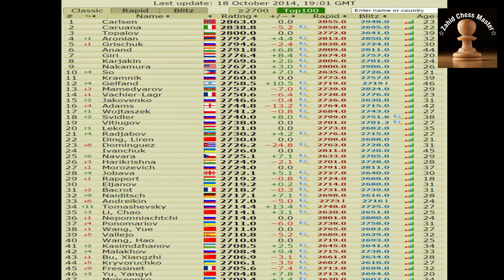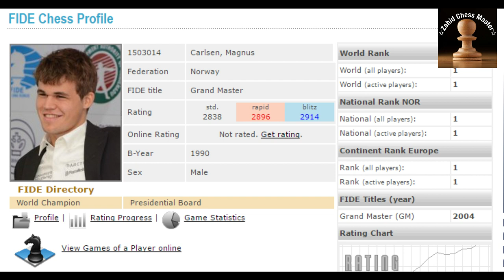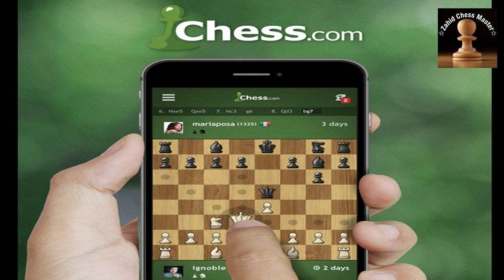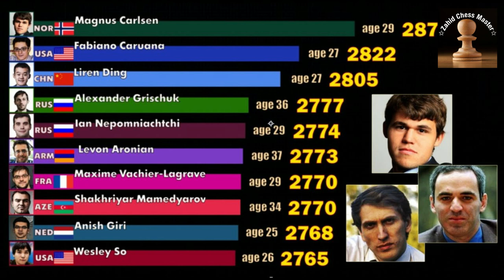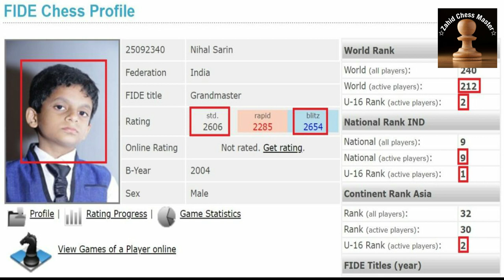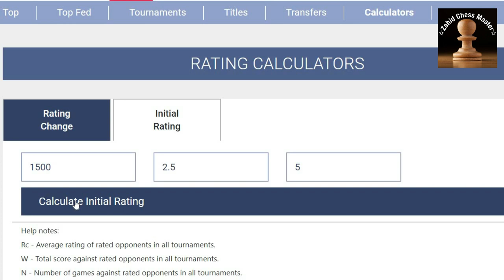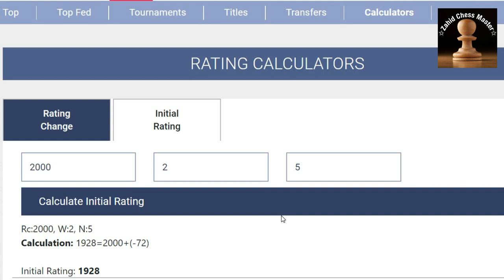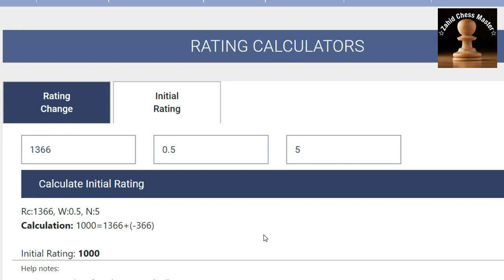How to get a FIDE RATING in Chess. How to become a FIDE RATED Chess Player | Zahid Chess Master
One of the important Questions on the Minds of any unrated chess player is - how to get a FIDE rating. Not only how one gets the rating, but also how the calculations are done. Pakistan National Chess Master explain here that how does an unrated player get his rating, this video should solve all your queries.